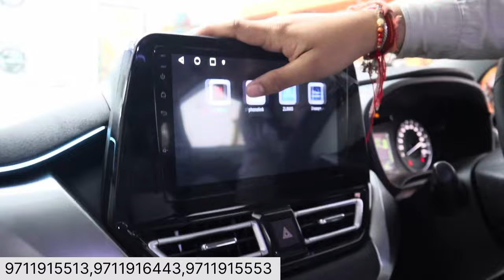Highly Modified FRONX Sigma✅| Alpha भी fail है इसके आगे‼️| 1 lakhs की Modification